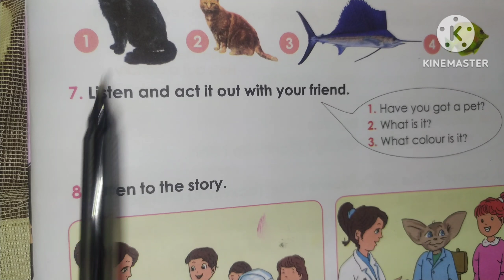حل تمارين6/7/8مع النص المسموع ص47/48الثالثةابتداءي